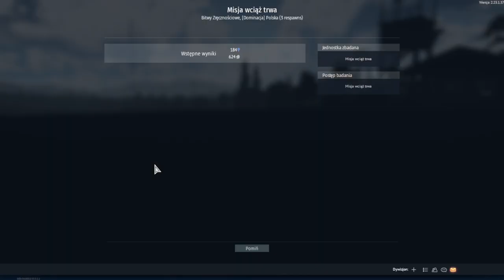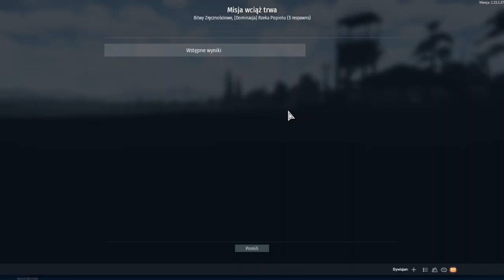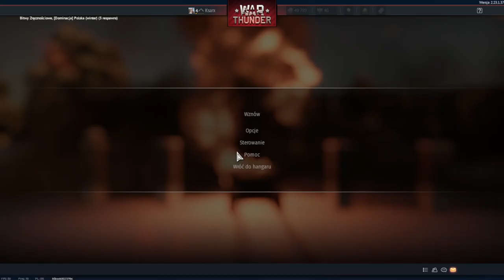War THUNDER ---#4 Kaktus to nie jest dla mnie akcja w mieście jak widać